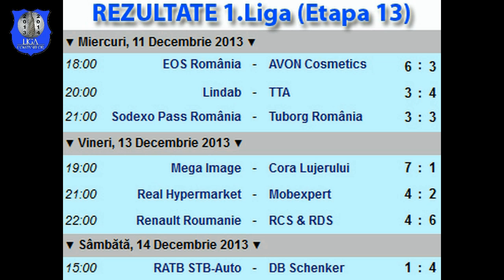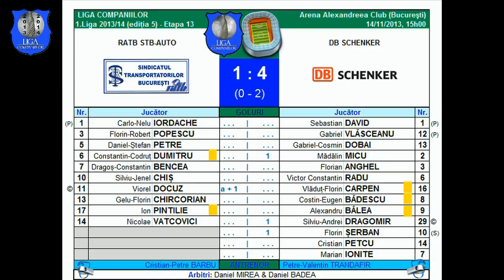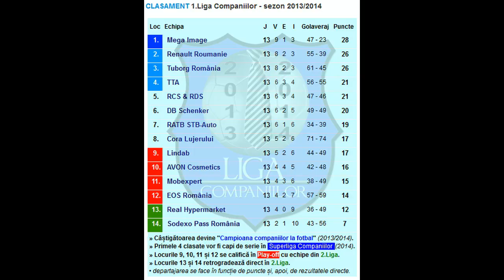Rezumatul etapei 13 (HDVideo-highlights - 1.Liga)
• 11-14/12/2013 | campionatul fotbalistic de elită al companiilor, desfășurat sub egida AFAN la Arena Alexandreea Club București